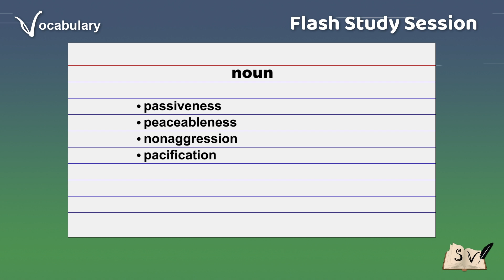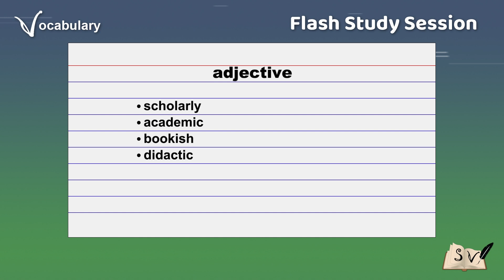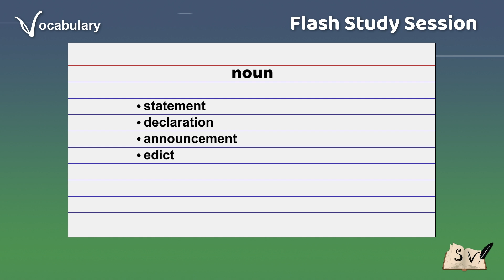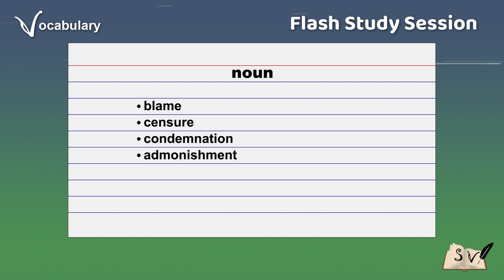FLASH STUDY SESSION - VOCABULARY BUILDER 89